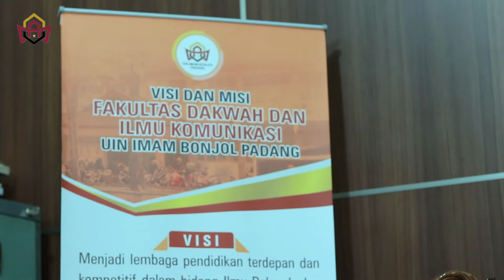Kesabaran Membuahkan Kedamaian | Ceramah Ramadan Episode 7 | Langgam.ID X FDIK UIN IB Padang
Simak Ceramah Ramadan Menjelang Berbuka Puasa Bersama Langgam.id & Fakultas Dakwah dan Ilmu Komunikasi UIN Imam Bonjol Padang